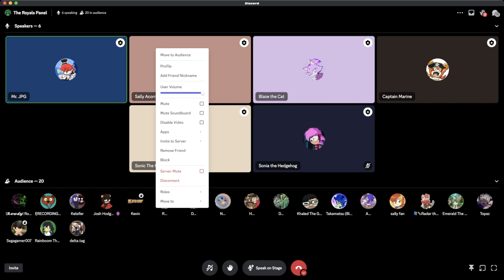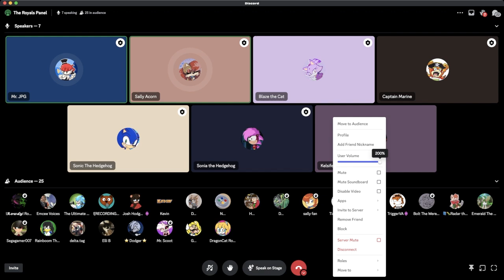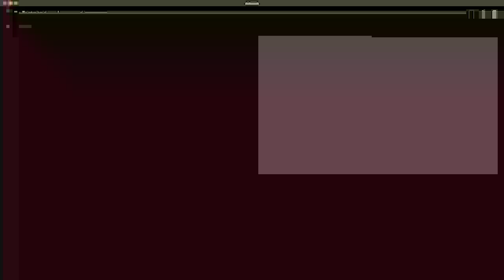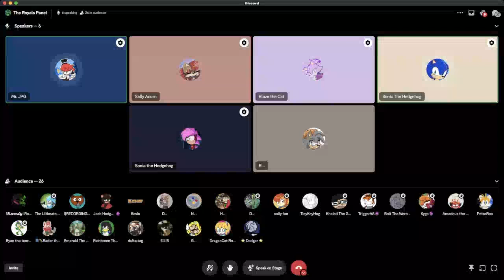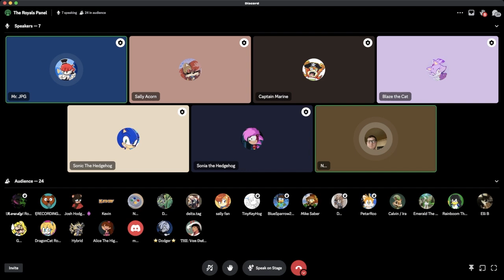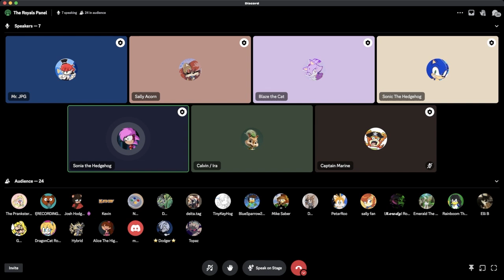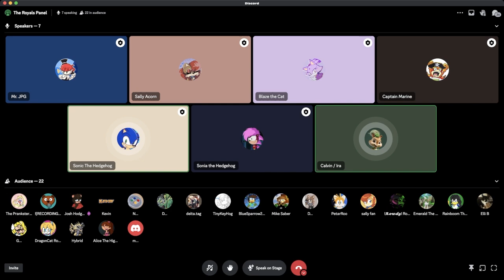The Eggman R Show: The Royals Panel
All the royals Blaze, Sally, Sonia, Manic and Sonic have all come together for a “Tea time” type panel to tell stories and ask all sorts of questions!

Hosted by:
Mr. JPG:

Sonic:
AndrewHVA

Sonia:
Abluemoon88

Sally:
SonicBoon

Marine:
Doom The Meme Queen